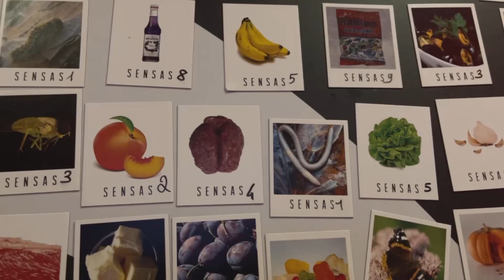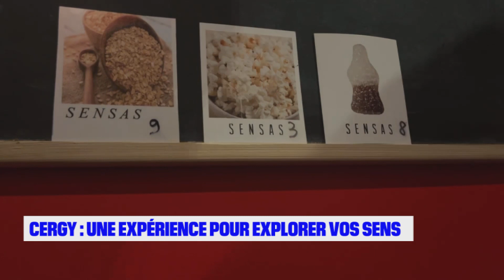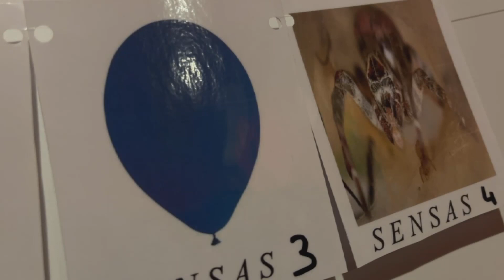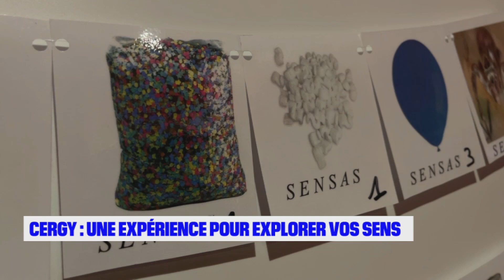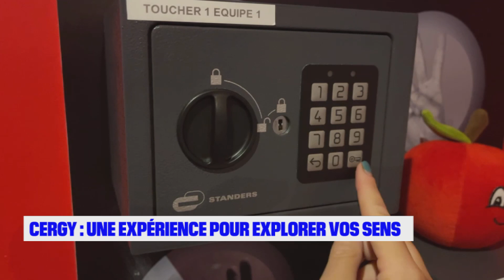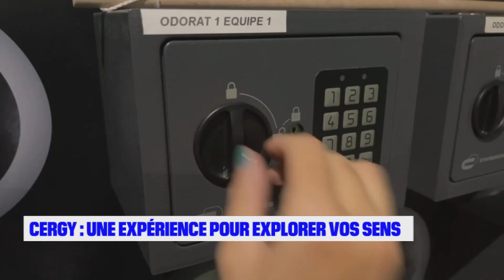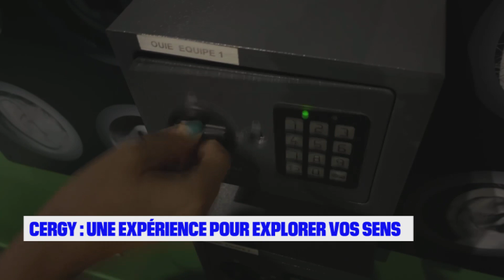ARIANE A TESTE L EXPERIENCE SENSORIELLE SENSAS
🤩 Ariane a testé l'expérience sensorielle Sensas à Cergy !
C'est un tout nouveau concept de jeu qu'Ariane Limozin a testé : un parcours immersif qui fait appel à tous vos sens..